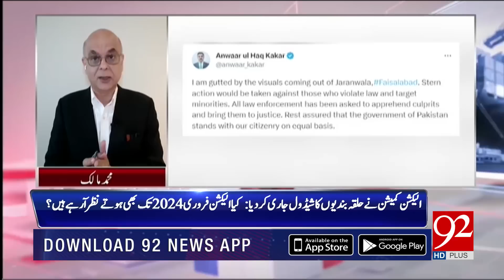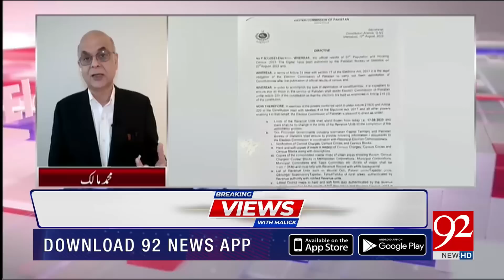Breaking Views With Malick | Tahir Ashrafi | Qibla Ayaz | Zarrar Khuhro | 17 Aug 2023 | 92NewsHD